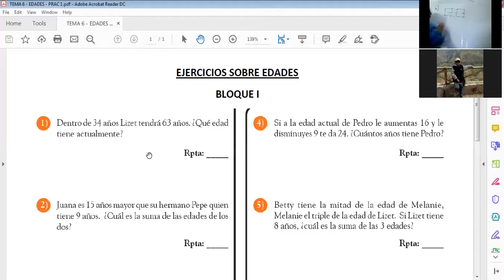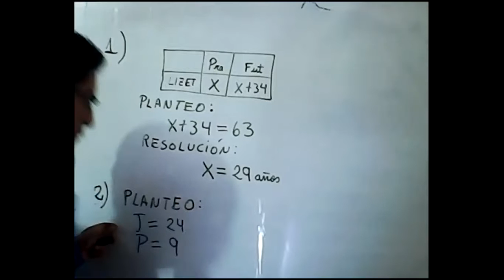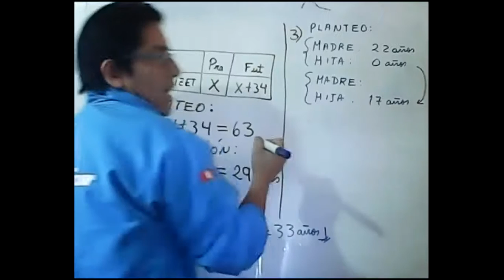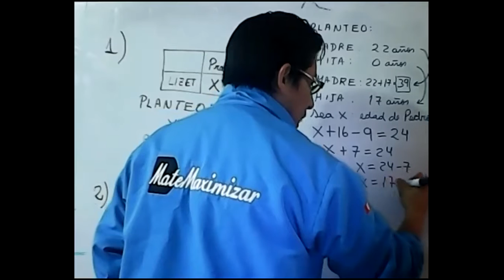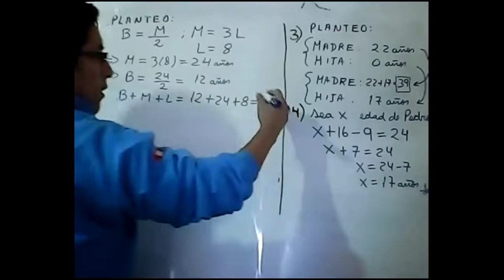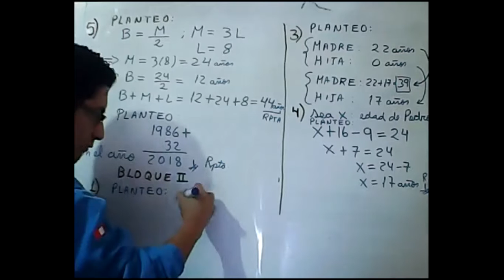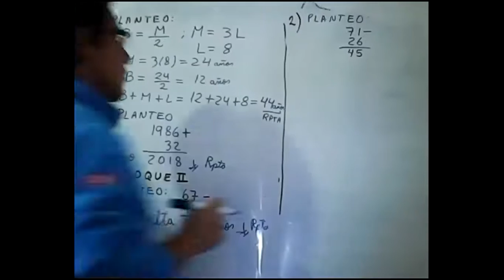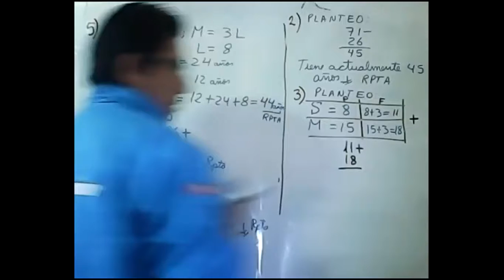RAZ MAT 1ERO EDADES